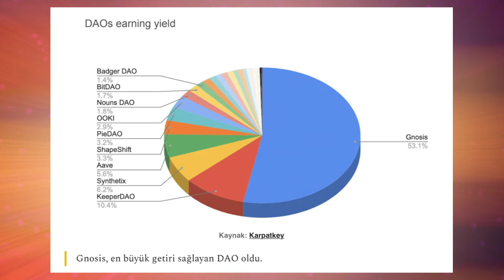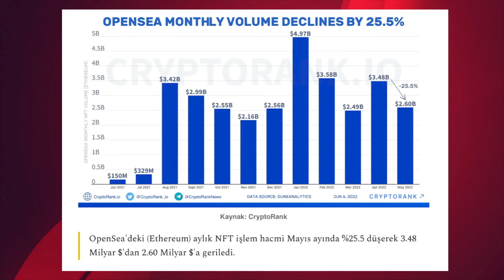KriptoEkonomi Bülteni 98 | 12 Haziran 2022